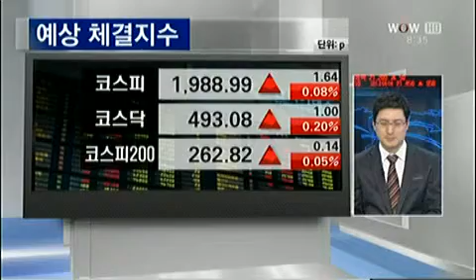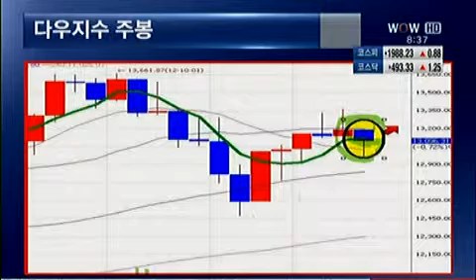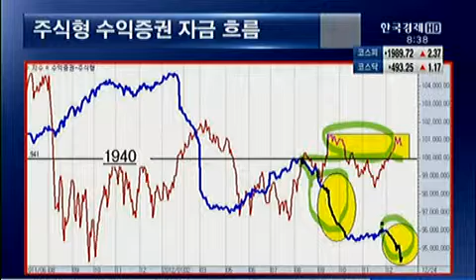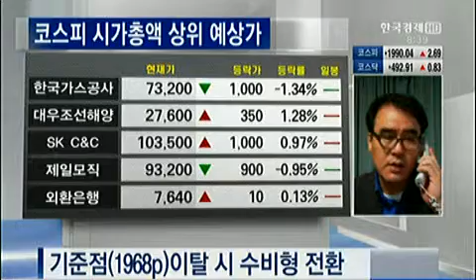서호수의 카운트다운_2012.12.28 방송